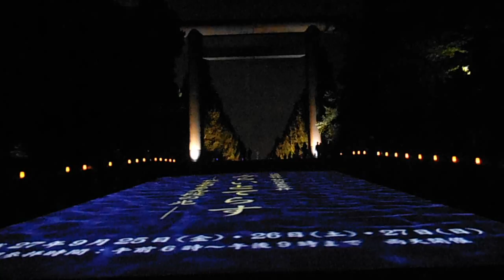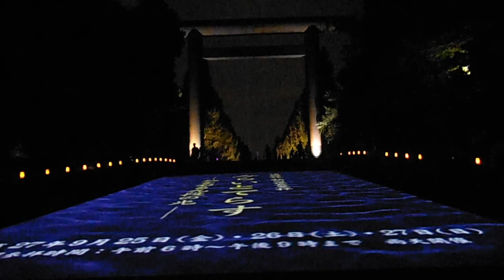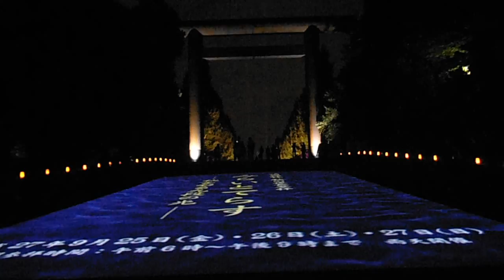DSCF7009靖国神社20150926あかりとてらす 入り口 プロジェクションマッピング